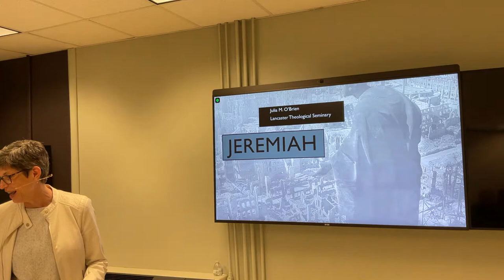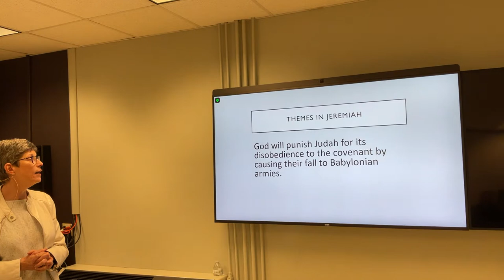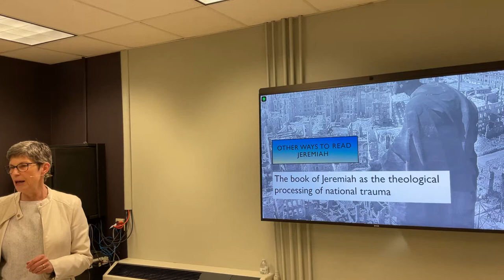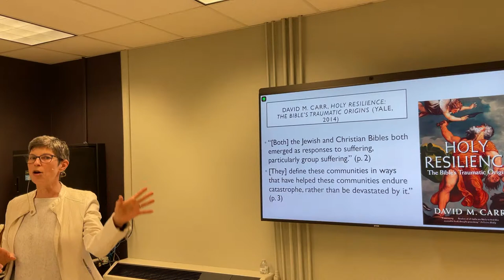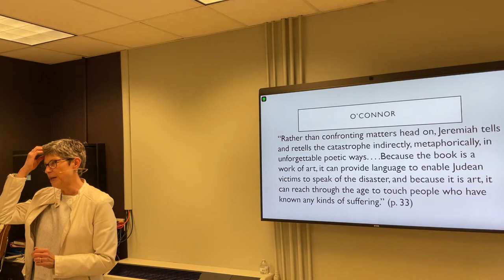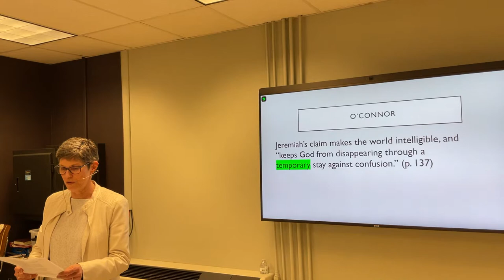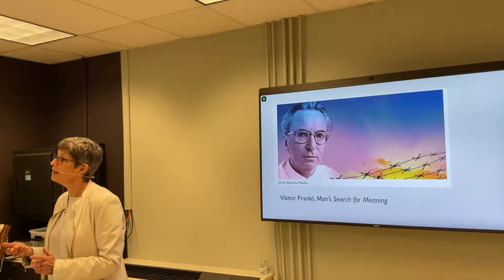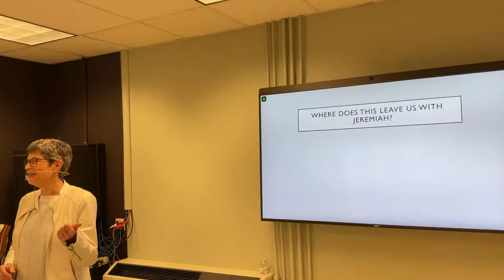Jeremiah, the Weeping Prophet (2 of 2)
Dr. Julia M. O’Brien presents a two-week series on "Jeremiah, the Weeping Prophet."

Dr. O'Brien is the Paul H. and Grace L. Stern Chair in Old Testament Studies, Professor of Hebrew Bible/Old Testament, and Director of the Master of Arts in Ministry and Leadership Program at Lancaster Theological Seminary.